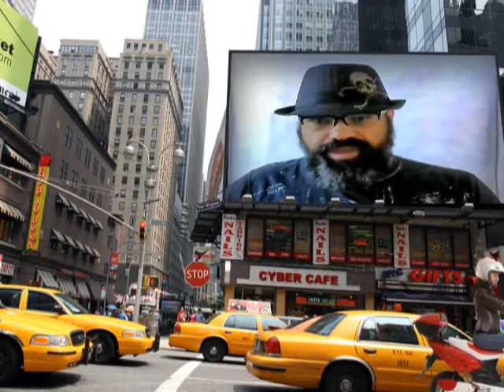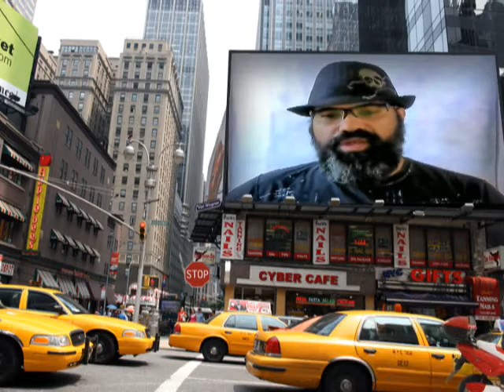WHO ARE THE BLACK LEGION PART 14: 8TH, 9TH, 10TH 11TH BLACK CRUSADE -Warhammer 40k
Black Legion pt 14: 8th, 9th, 10th, 11th Crusades. Warhammer 40k